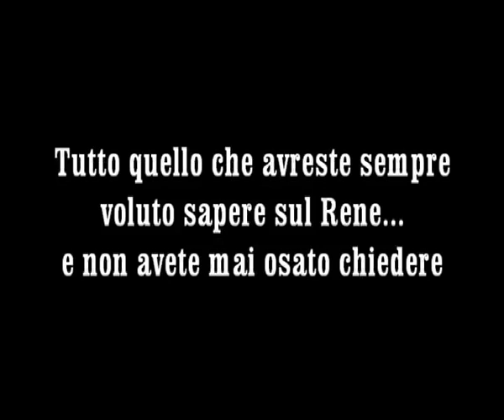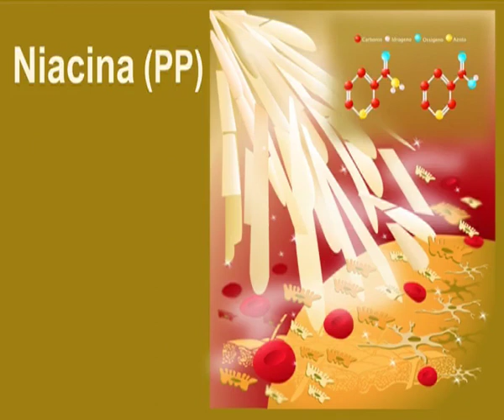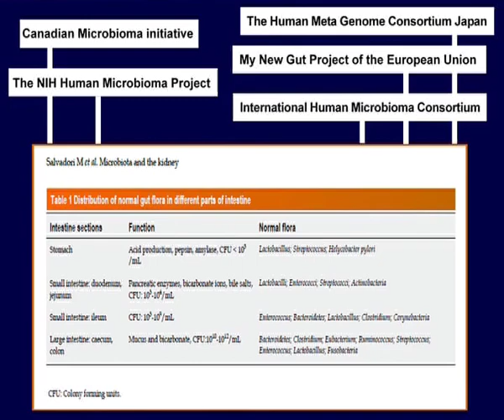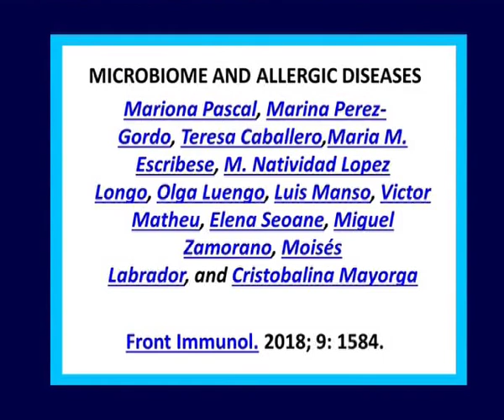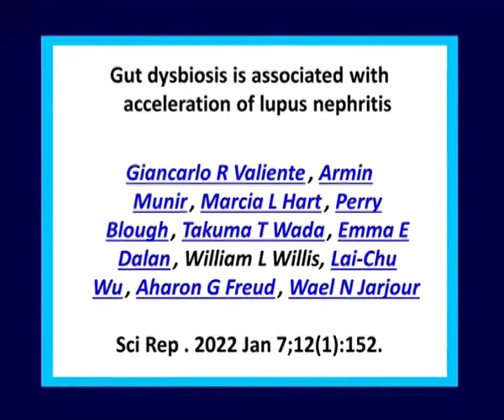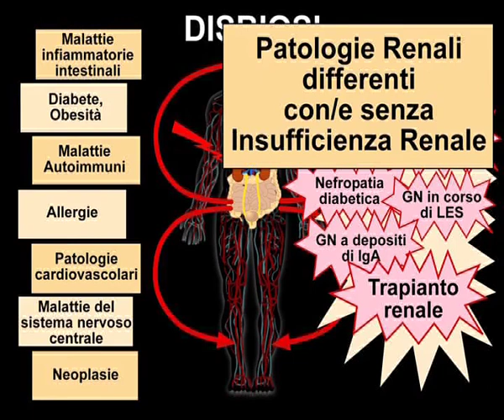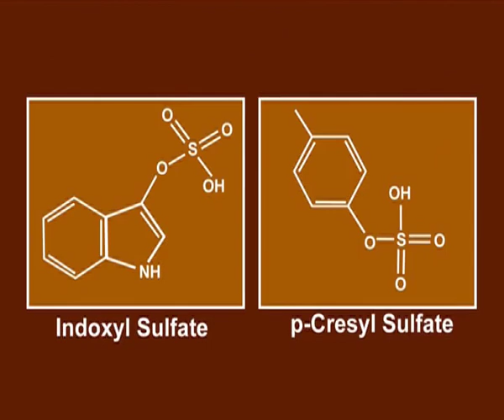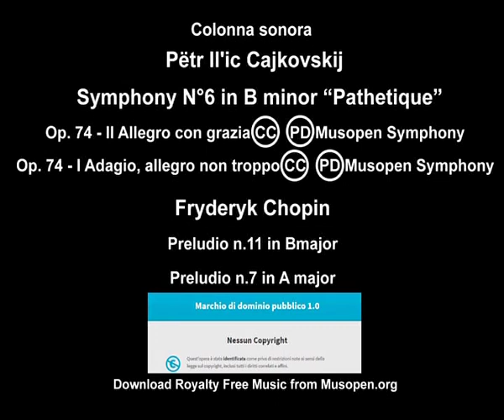MEMO 6 Edizione Speciale: il MICROBIOTA e il RENE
Documentario d'animazione scientifico. Progetto ideato nel 2013 dalla Cattedra e Scuola di Specializzazione di Nefrologia dell'Università del Piemonte Orientale. Prof. Piero Stratta.
Regia Dott.ssa Caterina Canavese.